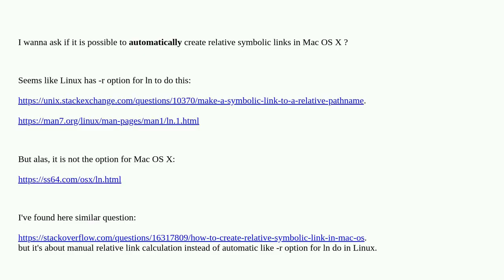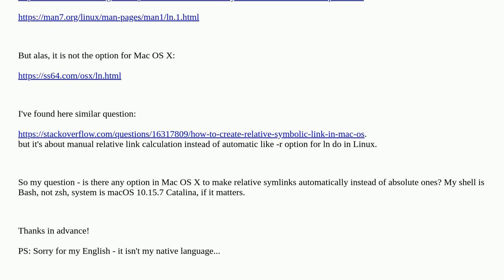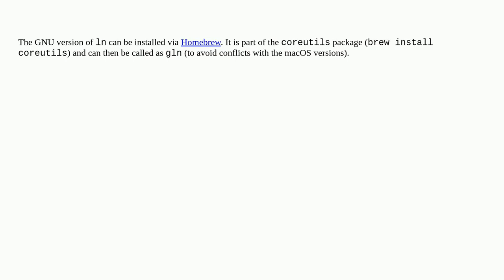Apple: Auto relative symbolic links in Mac OS X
Auto relative symbolic links in Mac OS X

A special thanks goes out to the community

  symlink terminal